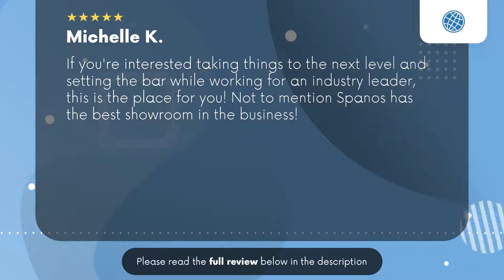Spanos Motors Daytona Beach FL Review